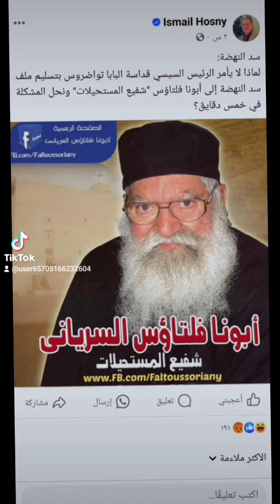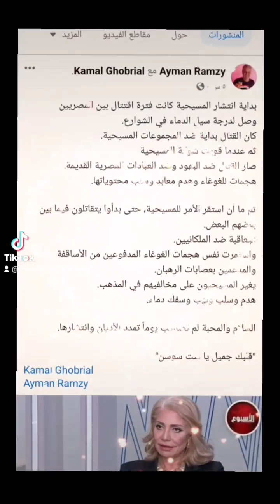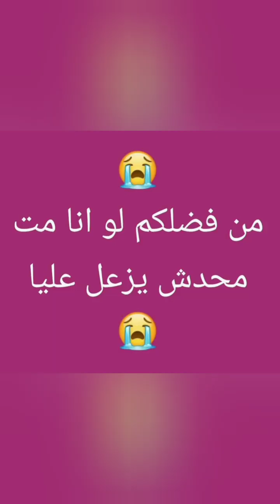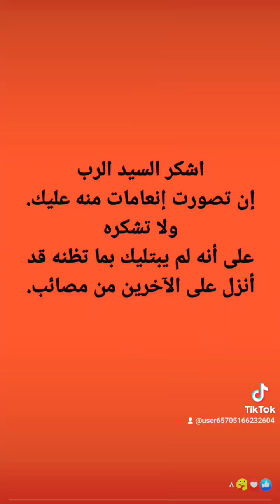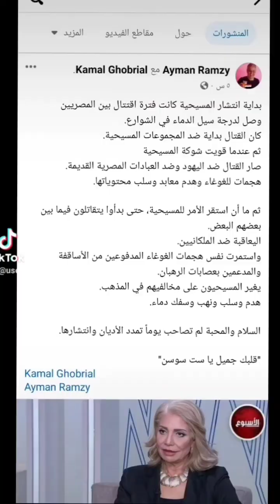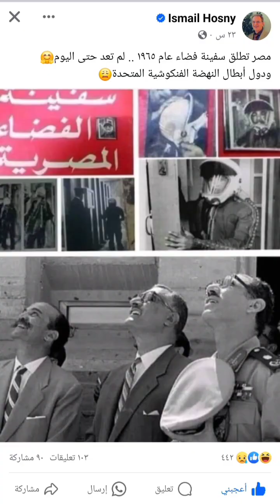وعظة المنجه برعاية بلحه الكداب المجرم الحرامى السيسى 🫏🥵♻️🫠 ★★★★★★★